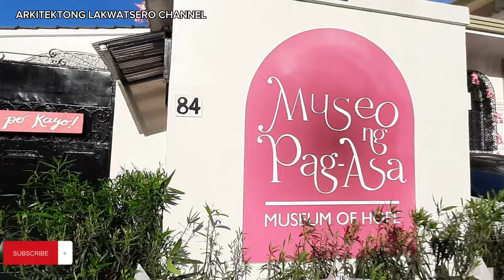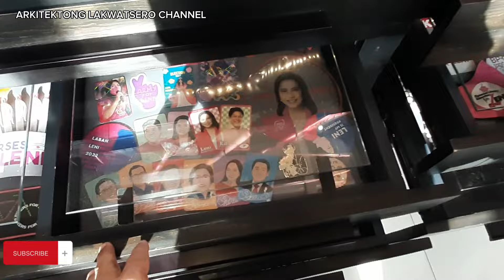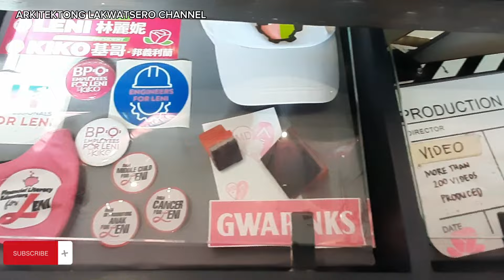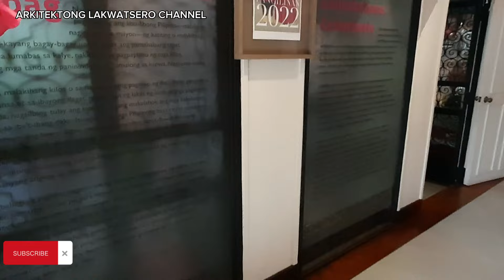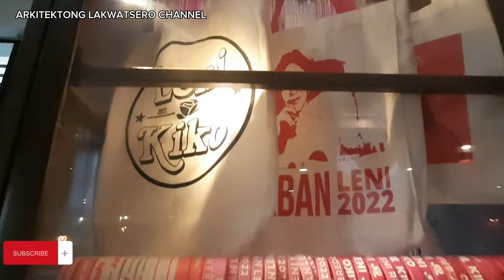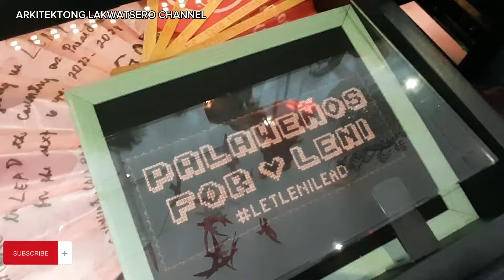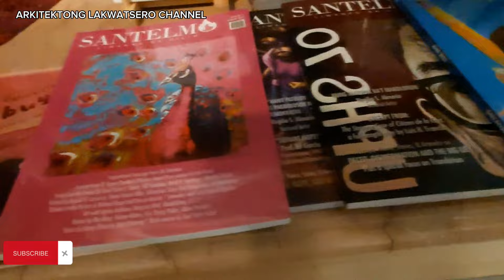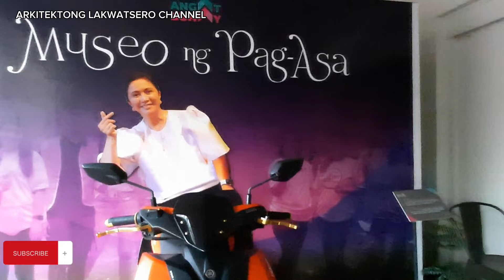MUSEO NG PAG-ASA ( MUSEUM OF HOPE) WALKING TOUR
museo ng pagasa
museum of hope
angat buhay
angat bayanihan
leni robredo museum